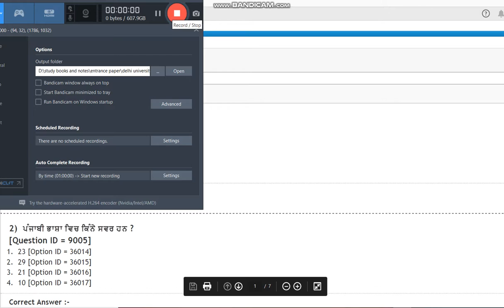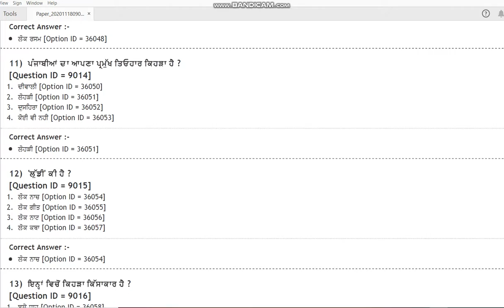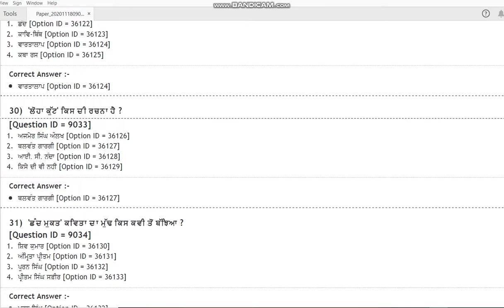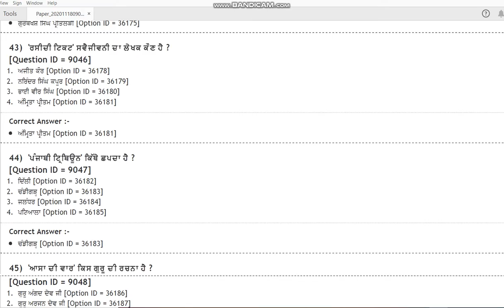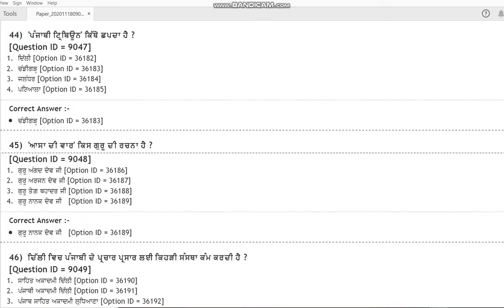DU MA Punjabi 2020 entrance paper by hitesh kumar